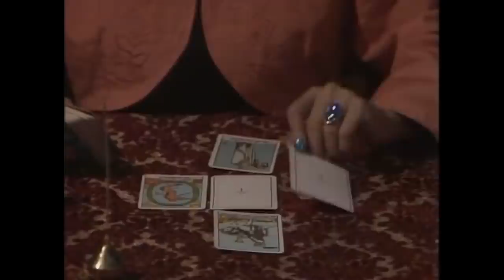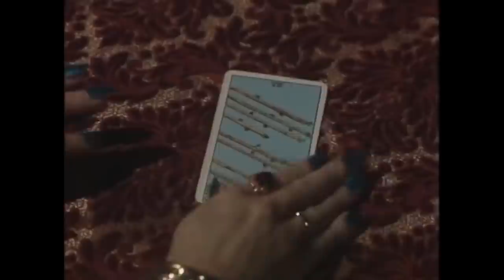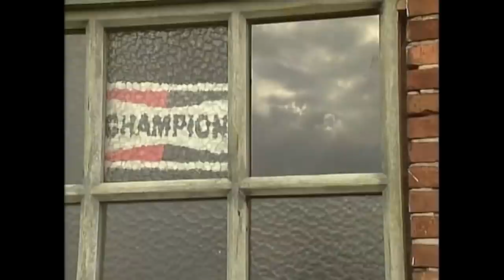FC De Kampioenen s02e10 De Ooievaar 1080p HD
Seizoen 2
s02e10
De ooievaar
F.C. De Kampioenen
fcdk
Seizoen
Reeks
afleveringen
fc de kampioenen afleveringen
Balthasar Boma
Carmen
Pol
Billy
Billie
DDT
Dimitri De Tremmerie
Pascal
Fernand Costermans
Xavier
Kolonel Van De Sijpe
Marc Vertonghen
Bieke Crucke
Doortje